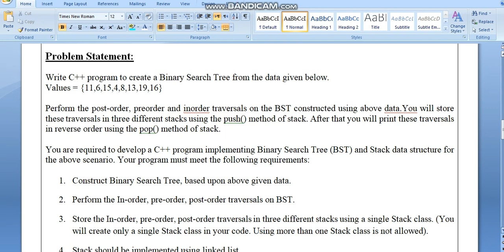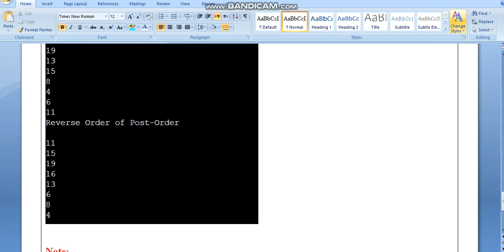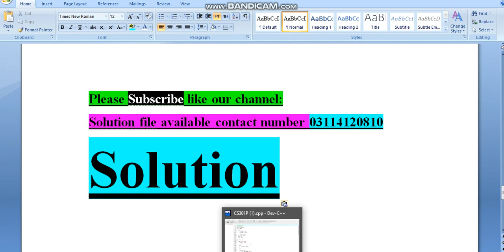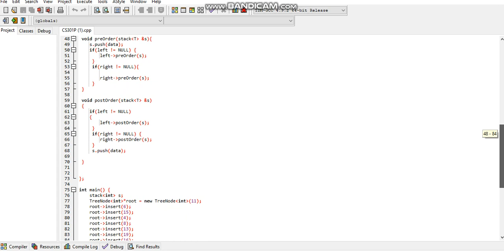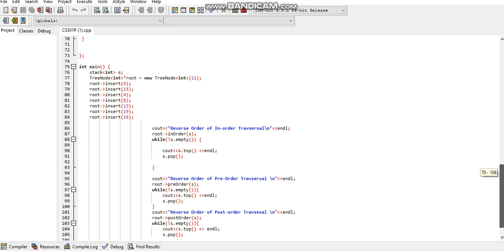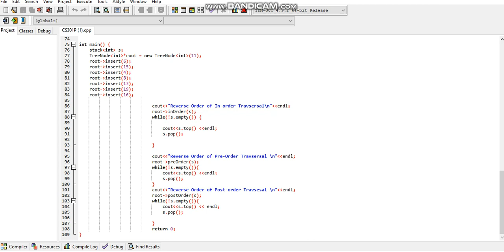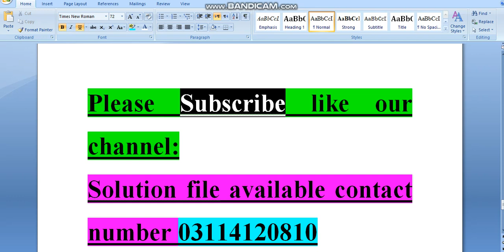CS301 P - Data Structures (Practical) Assignment No. 02 Fall 2022